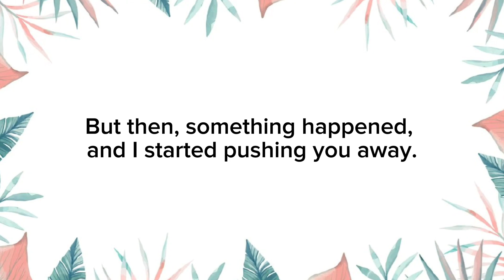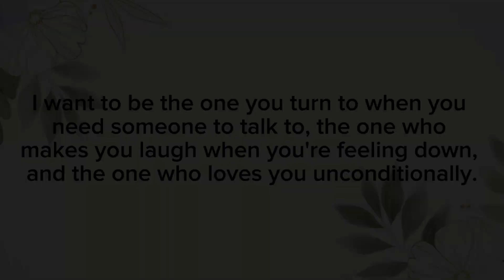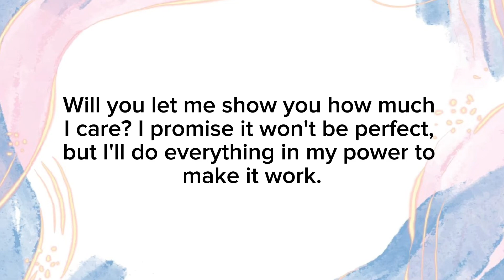Twin Flame 😢Divine Masculine has realized mistake | Tarot Reading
🌟To purchase the physical tarot and oracle decks

tarot reading
tarot card reading
divine masculine
dm df
twin flames
tarot
divine feminine